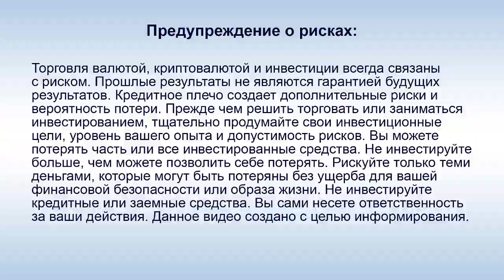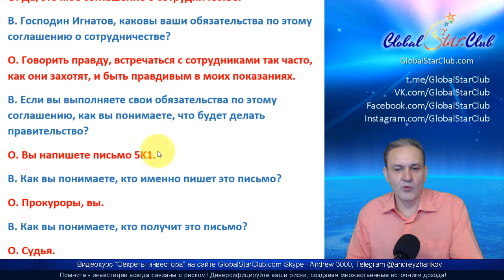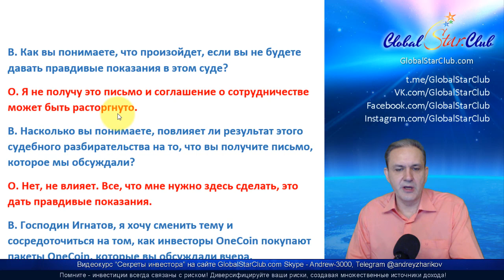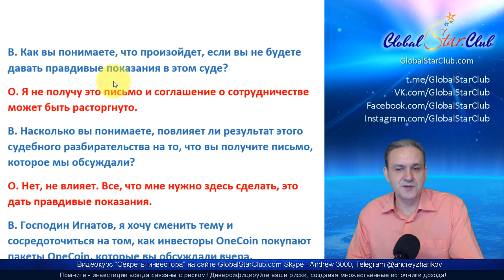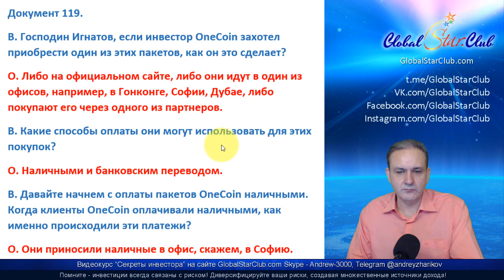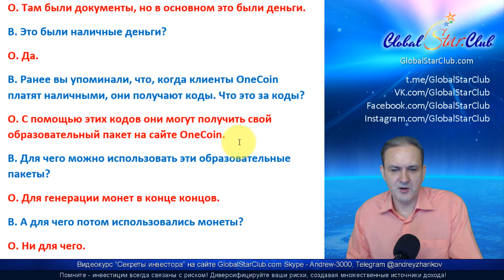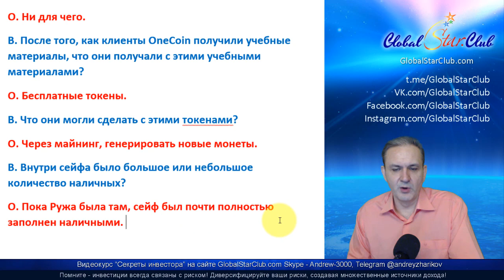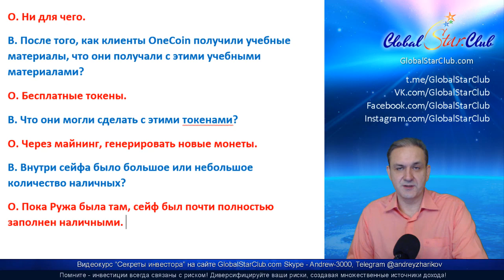К. Игнатов рассказал всю правду о OneCoin - Часть 5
💥Юристу OneCoin грозит конфискация 392 млн $ и 50 лет тюрьмы!